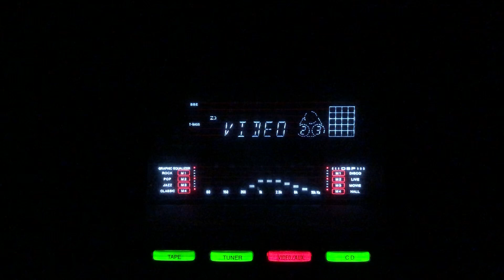Bharam teri wafaon ka- Talat Mehmood- L: Sahir Ludhianvi M: S D Burman- Arman/lnd/1953.